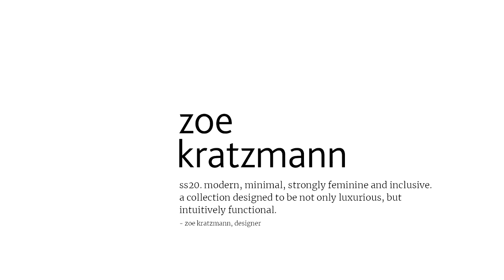zoe kratzmann - spring 2020 pre-order is here.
Modern, minimal, strongly feminine and inclusive. the spring 2020 pre-order by zoe kratzmann is designed not only to be luxurious, but intuitively functional. this collection focuses on modern minimalism and feminine detailing,  as a collection of effortless wardrobe staples sit along side a curated mix of statement pieces to start the new season in.